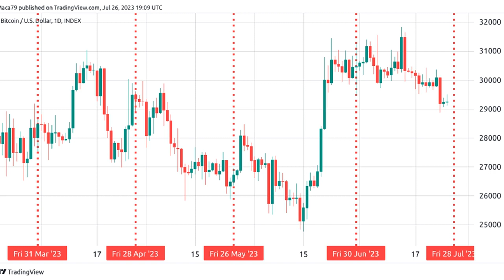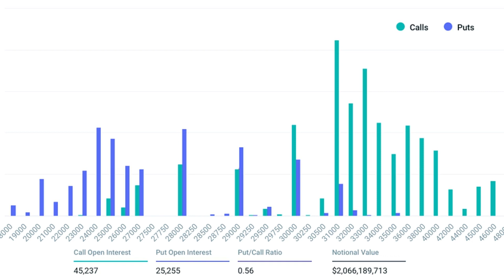Bitcoin traders put eyes on $31K even as $2B in BTC options expire on Friday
Bitcoin traders put eyes on $31K even as $2B in BTC options expire on Friday onfriday bitcointraders btcoptions eyes expire ⁣